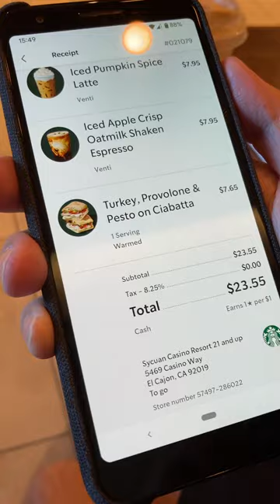Starbucks @Sycuan 🦜🦜🦜2/2024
Welcome.  We appreciate you. Have a festive autumn 🍂 & a happy winter.

Special Thanks to Sycuan & Starbucks.